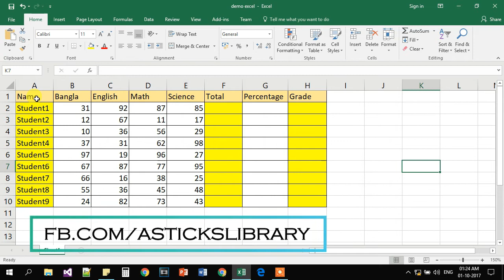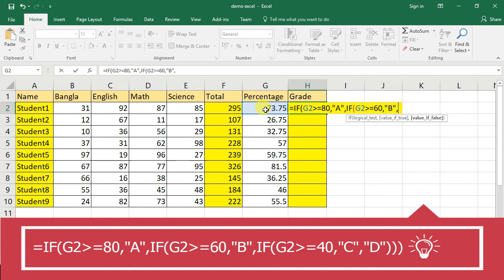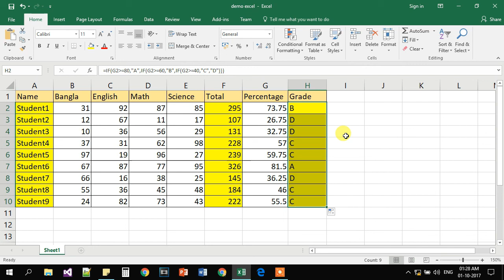[Bangla] IF Function In Excel | How to calculate grade in excel? |Excel tutorial series Part 2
Nomoskar sobaike, Aj ei video te ami apnader dekhiechi how to use IF Function In Excel and  How to calculate grade in excel?. If function ekta gurutto purno function excel er. Asha kori video ta apnader valo legeche. valo lagle like korben. kichu suggestion ba jigasha thakle comment box e likhben.Video ta k share korben.
Thank u..

My Camera
My 360 Camera
MY Tripod
My Monopod
My Laptop Omen